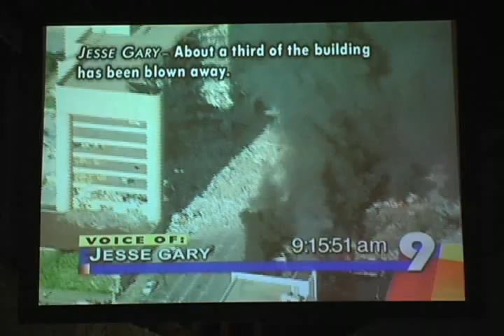Despierta Oklahoma City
Segmento informativo matutino durante la transmicion del programa Despiesta America. Oscar Ruiz presenta esta capsula informativa. El segmento es patrocinado por la Iniciativa Hispana de Integris Health.